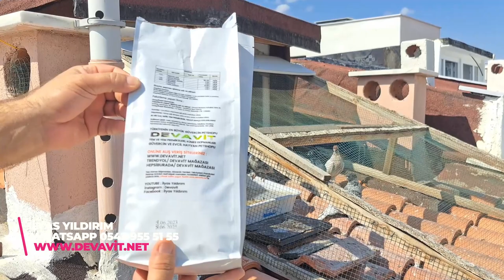DEVADOX Bit Pire At Sineğinden Nasıl Kurtuluruz ? Kesin Çözüm.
Devadox bit pire tozu, kuşlar ve evcil hayvanlarda bit pire gibi haşerelerden kurtulmanıza yardımcı olur. Sıcak yaz aylarında kuşlarınızın banyolarına bit pire tozu katarak hem serinlemelerine hem de bit pirelerden kurtulmasına yardımcı olabilirsiniz.
 Doğal bit pire ilacı devadox, kedi ve köpekler için de özel formülleri olan bir tozdur. Kümes hayvanlarından, evcil hayvanlara kadar geniş bir skalaya doğal ürün üretmektedir. Geliştirilen bu özel formül sayesinde hayvanlara en ufak zararı dokunmayan yan etkisiz Devadox ortaya çıkmıştır.
 Devadox Yavru kedi, kedi, köpek, muhabbet kuşu, papağan, tavuk ve güvercin gibi bir çok çeşidi bulunan özel formüllü doğal dış parazit tozudur.
 Tüm evcil hayvanlarda kullanıma uygun olan dış parazit tozu Devadox, doğal formülü sayesinde yan etki göstermeden, kullanım anından itibaren tedavide başarısını gösterir.